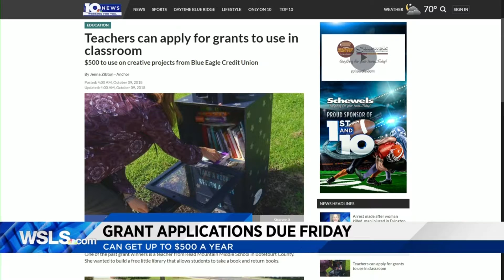Grant helps teachers pay for projects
The Blue Eagle Credit Union is giving $500 grants to local teachers.